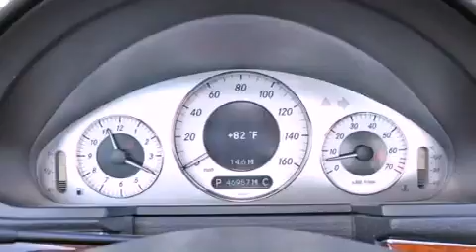Preowned 2008 Mercedes-Benz E Class West Palm Beach FL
Year : 2008
 Make : Mercedes-Benz
 Model : E Class
 Engine : Gas V6 3.5L/213
 Trans . : Automatic
 Exterior : Arctic White
 Miles : 46,975
 Interior : Cashmere
 Stock : 36303

 Preowned 2008 Mercedes-Benz E Class Lake Worth FL